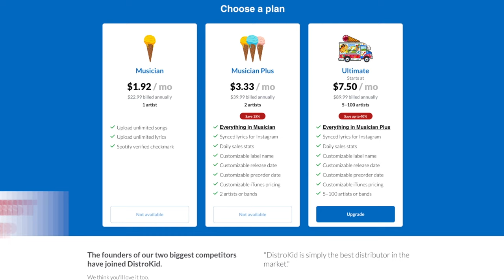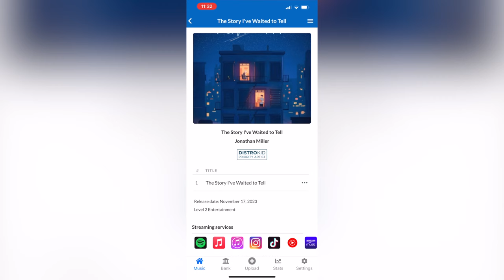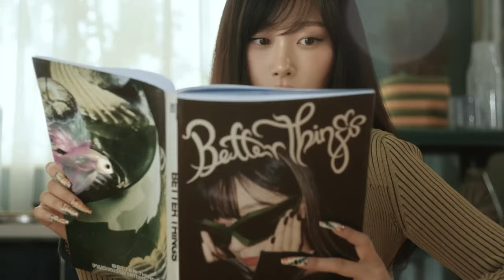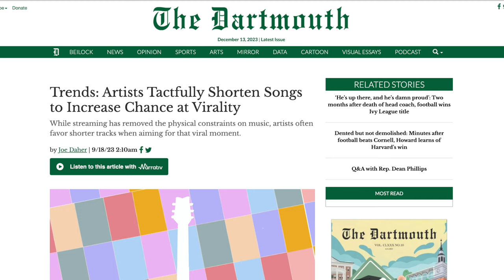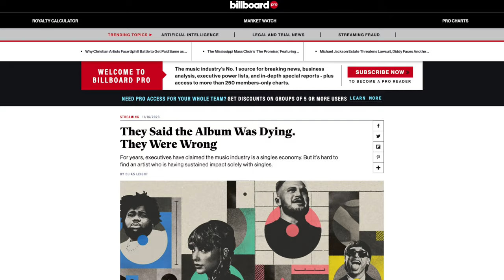3 MAJOR CHANGES in Kpop in 2023 - What This Means for 2024!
Kpop is Changing - but is that a bad thing? Here are my opinions on Changes in Kpop in 2023 and Kpop Predictions for 2024!! 🎧 SAVE 7% on your first year's membership with DistroKid!

2023 has been quite the major year for Kpop and as it continues its global expansion, BIG CHANGES have occurred. Here are some of my opinions on some of those changes in Kpop (inlcuding Generation 5 Kpop officially beginning) and what my Kpop predictions are for 2024.

📗CHAPTERS
00:00 Intro
00:59 Generation 5 Begins
04:42 Kpop & Western Collaborations Increase
08:00 Disappearing Full Albums